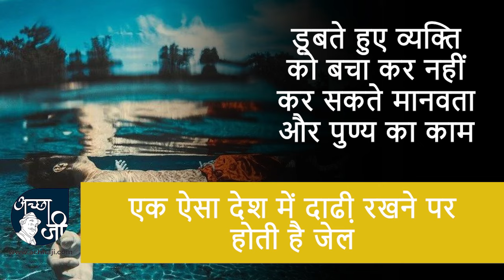इस देश में दाढ़ी तक नही रख सकते लोग, डूबते हुए लोगो को बचाने पर मिलती है सजा.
इस देश में दाढी़ रखने पर होती है जेल, डूबते हुए इंसान को बचाना माना जाता है गैरकानूनी

आज के समय में शायद ही कोई ऐसा व्यक्ति होगा जिसे दाढी़ रखना पसंद ना हो जिसके लिए आजकल लड़के क्या कुछ नहीं करते पर क्या आपके दिमाग में ये बात आ सकती है कि इस दुनिया में एक ऐसा देश भी मौजूद है जहां पर यदि आप दाढ़ी रखते हैं तो आपको सीधे जेल भेज दिया जाएगा. हम जिस देश की बात कर रहे हैं वह चीन है जहां पर एक अजीबोगरीब कानून लागू है. इसके बारे में सुनकर आप पूरी तरह से दंग रह जाएंगे कि जिस दाढ़ी को हम फैशन मानते हैं. चीन में बिल्कुल इसके विपरीत है. अगर आपने नियम का उल्लंघन किया तो आपको कड़ी सजा भी दी जाएगी. चीन में एक और अजीबो गरीब नियम लागू है. हमारे देश में किसी शख्स को पानी में डूबते हुए बचाना मानवता और पुण्य का काम होता है जिसके लिए लोग अपनी जान को जोखिम में डाल देते हैं, लेकिन चीन में अगर कोई शख्स डूब रहा है तो आप चाह कर भी उस व्यक्ति को नहीं बचा सकते हैं. यह पूरी तरह से वहां गैरकानूनी है.

चीन एक ऐसा देश माना जाता है जहां पर कई कानून के तहत लोगों पर पाबंदियां लगी हुई है. जिस तरह हम भारत के लोग इन सभी मामलों में आजादी से अपनी जिंदगी जी रहे हैं चीन के लोगों को अपनी आजादी नहीं मिली है. आपको यह जानकर और भी ज्यादा हैरानी होगी कि अगर चीन में कोई भी स्टूडेंट नकल करता हुआ पकड़ा जाता है तो उसे 3 से 7 साल तक की जेल हो जाती है और जुर्माना भी भरना पड़ता है.वहां के नागरिकों को सेना से सवाल करने की भी छूट नहीं है. अगर वहां के किसी लोग ने सेवा से कोई सवाल पूछ दिया या उन पर उंगली उठा दी तो भी उस व्यक्ति को जेल की हवा खानी पड़ेगी. भारत में जिस तरह लोग खुली तरह से अपनी बातें व्यक्त करते हैं चीन में ऐसा कुछ भी नहीं है. इससे साफ पता चलता है कि यहां के लोगों पर कितनी सारी पाबंदियां हैं जिस वजह से लोग दबाव में अपनी जिंदगी जीते हैं.